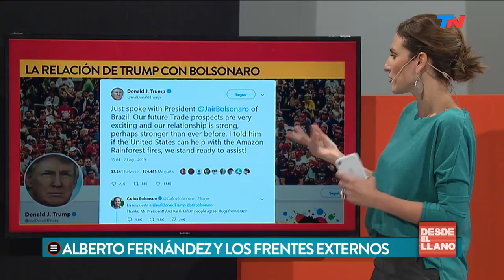¿Los resultados de las PASO influyen en la Justicia? | DESDE EL LLANO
Programa de "Desde el Llano" emitido el Lunes 26 de Agosto de 2019"